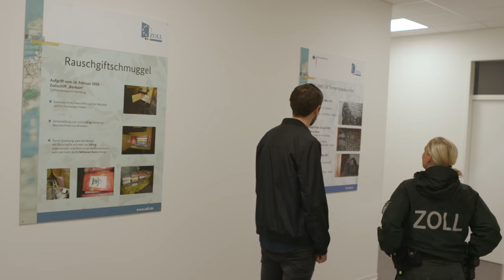Zoll-Kontrolle! Jagd auf Schmuggler im Hamburger Hafen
Achtung Kontrolle! Robin ist mit dem Zoll im Hamburger Hafen unterwegs. Der Plan: Ein Schiff nach Schmuggelware zu durchsuchen. Und zwar unangekündigt! Die schusssicheren Westen und scharfen Waffen der Zollbeamten machen Robin stutzig: Was, wenn sie an Bord tatsächlich Hehlerware finden?

Tausende Container mit Waren aus aller Welt kommen täglich im Hamburger Hafen, dem drittgrößten Containerhafen Europas, an. Darunter auch Schmuggelware. Kokain, Marihuana, Designer-Handtaschen oder verbotene exotische Tiere - die Liste der Dinge (oder Lebewesen), die jährlich vom Zoll aus dem Verkehr gezogen werden und deren Einfuhr so verhindert wird, ist lang. Die Funde bei einer Zollkontrolle können entsprechend extrem sein: 3,8 Tonnen Kokain etwa haben die Zollfahnder vom Hauptzollamt Hamburg-Hafen bei drei Funden sichergestellt. Und die haben einen Straßenwert von krassen 800 Millionen Euro.

Drogen sind aber nicht das Einzige, was der Zoll im Einsatz sucht und findet. Seine Aufgabe ist es nämlich, den Warenverkehr an den Grenzen zu überwachen und so Wirtschaft und Verbraucher ganz allgemein vor mangelhaften und gefälschten Waren zu schützen. Dazu zählen auch Funde wie gefälschte Designer-Sneaker oder Luxus-Handtaschen sowie exotische Tiere. Damit diese Waren gefunden werden, wenn der Zoll bei einer Zollkontrolle ein Schiff stürmt, müssen Mensch und Tier beim Zoll gut ausgebildet sein.

Robin begleitet die Zollbeamtin Nicole bei ihrer Arbeit. Für die gehört eine schusssichere Weste und eine scharfe Waffe zur Arbeitskleidung. Zollhund Bella außerdem. 6 kg Marihuana hat der Schäferhund schon gefunden; und das erfordert Training. Robin versteckt 150 Gramm Kokain, die Bella anschließend erschnüffeln muss. Wenn sie anschlägt, friert der Schutzhund ein. So gut das im Training auch klappen mag: Wichtig ist, dass der Hund auch im Ernstfall, also bei einer echten Zolldurchsuchung, funktioniert.

Eine solche Durchsuchung ist spannend. Vor allem, weil sie unangemeldet passiert. In seiner neuen Reportage für “follow me.reports” ist Robin live dabei, wenn ein Schiff, das zuletzt in Rotterdam angelegt hat, durchsucht wird. Wird die Crew kooperieren? Stellt sie sich quer? Und werden die Zoll-Beamten bei ihrer unangemeldeten Schiffsdurchsuchung fündig? Die Mission in Robins neuer Reportage für “follow me.reports” lautet: Luken auf, Zollkontrolle…

Yung Hurn Feat. Rin - “Bianco”
Metrixx - “Sad (Instrumental)”
The John Barry Seven & Orchestra - “The James Bond Theme”

Follow “follow me.reports”:
Auf Instagram gibt es täglich Updates, Behind the Scenes-Footage und anderen spannenden Extra-Content...